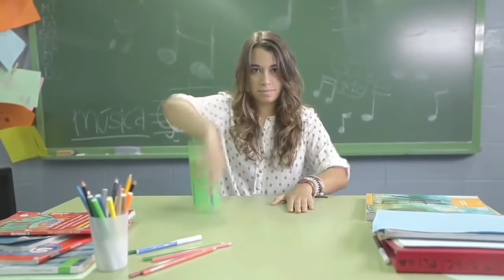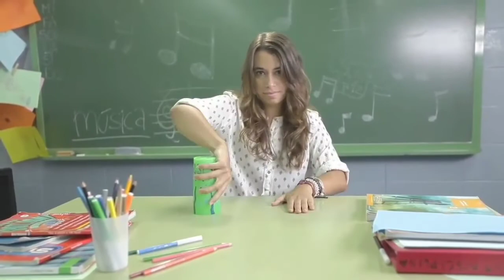Cups 2 velocitat normal ( repeticions)